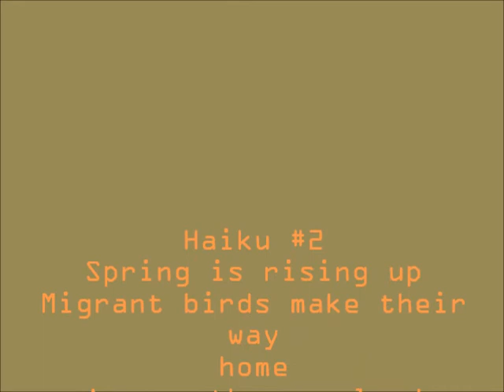spring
Haiku #2 by Angus Mackay